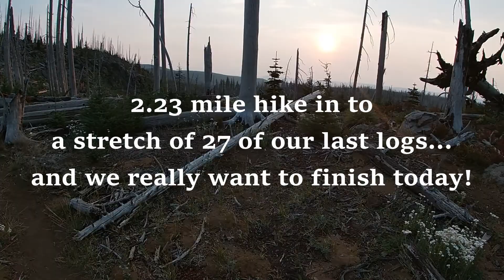Sunday morning super 20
Day 2 of the final trip down Pete's Minto Pass section of the Pacific Crest Trail. 27 logs to cut. Starting off early and we hike out to the fallen trees and start tacking super 20...a giant 22 inch log with a very dynamic root wad attached. Watch how we tackle this beast using crosscut saws, axes, pulaksis and a lot of time of patience.